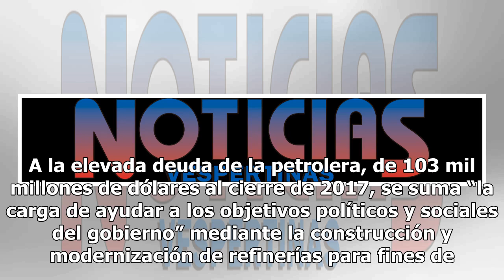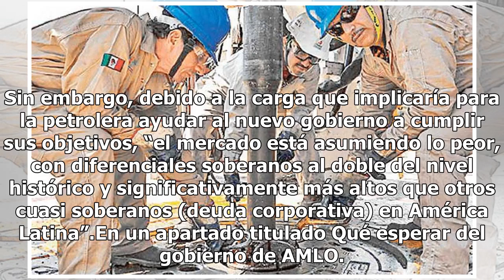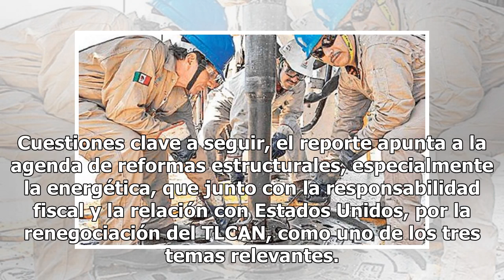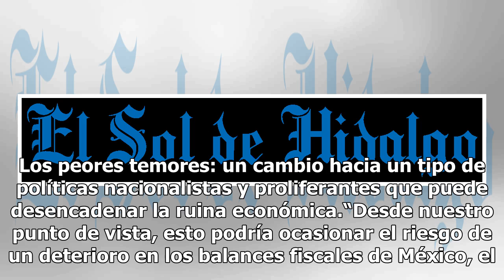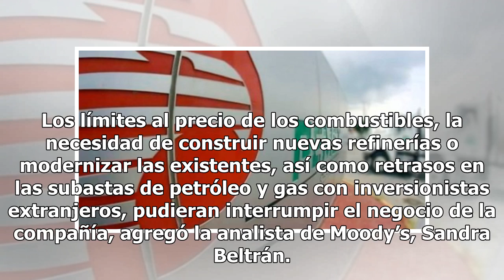Con AMLO, el escenario para Pemex es de riesgo, advierte Blackrock y Moody's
El escenario para Pemex según los planes de la administración que encabezará Andrés Manuel López Obrador plantea algunas dudas. “El mercado está asumiendo lo peor”, señala un reporte de la firma BlackRock. A la elevada deuda de la petrolera, de 103 mil millones de dólares al cierre de 2017, se suma ...